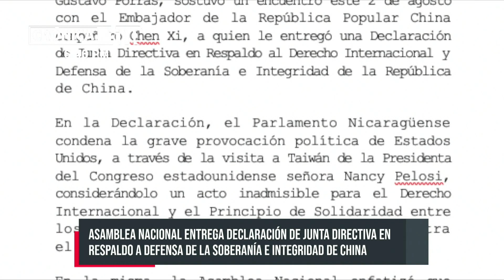Asamblea Nacional respalda los derechos soberanos de China - Nicaragua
El parlamento de Nicaragua, condena la provocación por parte de los Estados Unidos a través de la visita realizada por la Presidenta del Congreso estadounidense, señora Nancy Pelosi a Taiwán.

 Nota de prensa íntegra:

El Presidente de la Asamblea Nacional, Doctor Gustavo Porras, sostuvo un encuentro este 2 de agosto con el Embajador de la República Popular China compañero Chen Xi, a quien le entregó una Declaración de Junta Directiva en Respaldo al Derecho Internacional y Defensa de la Soberanía e Integridad de la República de China.

En la Declaración, el Parlamento Nicaragüense condena la grave provocación política de Estados Unidos, a través de la visita a Taiwán de la Presidenta del Congreso estadounidense señora Nancy Pelosi, considerándolo un acto inadmisible para el Derecho Internacional y el Principio de Solidaridad entre los pueblos, como también una agresión contra el Pueblo Chino.

En la misma, la Asamblea Nacional enfatizó que continuará denunciando cualquier acto que amenace la paz y la seguridad internacional.

En el encuentro también estuvieron presentes los integrantes del Grupo Parlamentario de Amistad de Nicaragua con la República Popular China, presidida por el Doctor Gustavo Porras; y el Compañero Laureano Ortega Murillo, Asesor Presidencial para las Inversiones, Comercio y Cooperación Internacional.

Managua, 2 de Agosto de 2022.